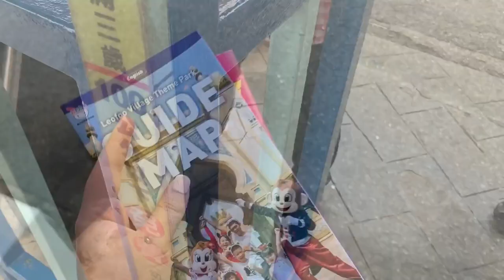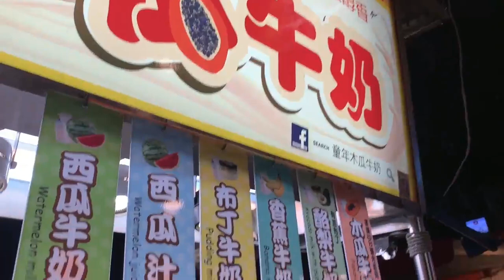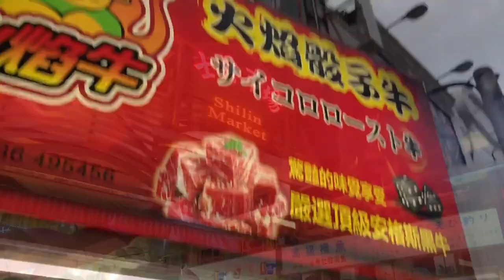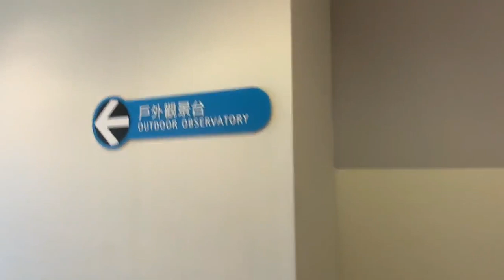TAIWAN VLOG 2019 | Leofoo Village, Alpaca Cafe, Jungkook Exhibition | shxhui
A late travel vlog back to Taipei in September 2019!!
Watch to see short video cuts of my five days in Taipei, Taiwan with some glimpse of BTS Jungkook's Exhibitions and Birthday Ads ;) I have also included the places with address that are definitely worth traveling to, below!

PLACES/ ADDRESS:

- Leofoo Village Theme Park
306, Taiwan, Hsinchu County, Guanxi Township, 60號安里

Ningxia Road, Datong District, Taipei City, Taiwan 103

- OIA oia Art Cafe (Alpaca Cafe)
252, Taiwan, New Taipei City, Sanzhi District, 後厝里北勢子12-1號

- Mr Butter Cafe (Corgi Cafe)
No. 107, Songjiang Street, Banqiao District, New Taipei City, Taiwan 220
(Best to visit in the evening/ call to make reservations beforehand to catch a glimpse of Mr Butter!! or could just visit the cafe for their food, pretty good too!)

- Taipei  101
No. 7, Section 5, Xinyi Road, Xinyi District